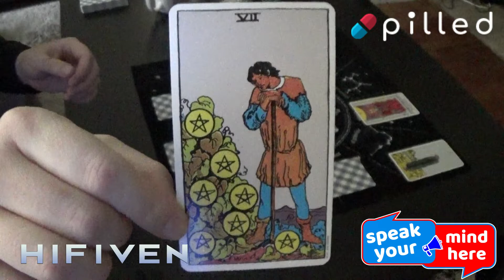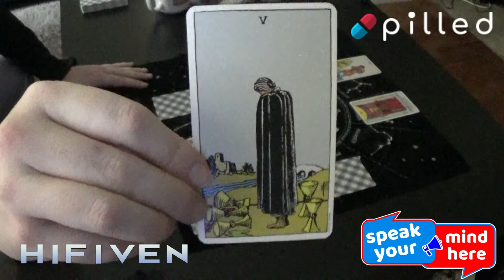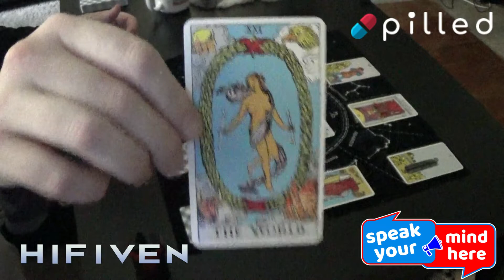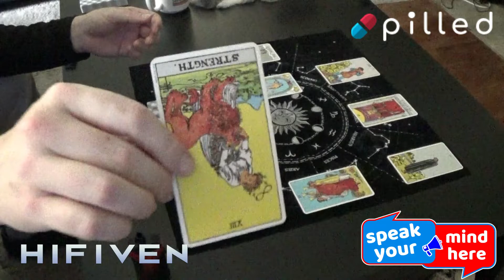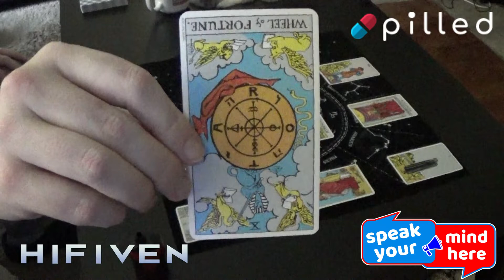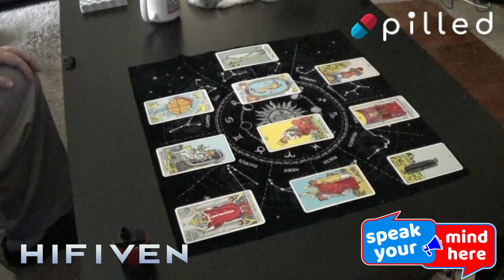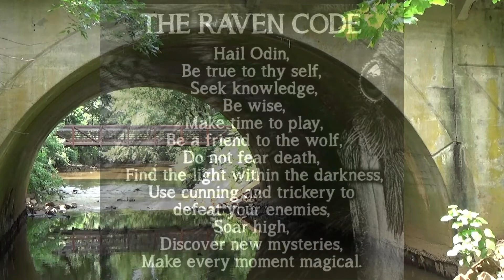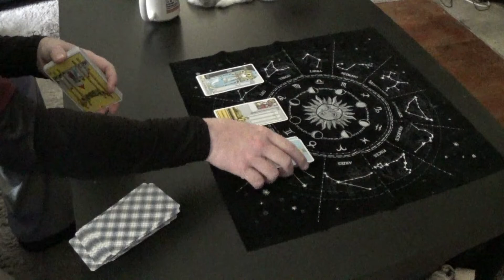StraightTarotTuesday 10/25/22: A Hermit Emerges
It's time to emerge. Your hesitancy is what's killing your momentum. Understand that there's still work to be done. Life, sometimes isn't fair but you are still sitting on all the tools necessary to succeed. Don't reverse your own fortunes, calm yourself and be your own authority. Walk with authority. Talk with authority. Be assertive and take back the momentum you've built.